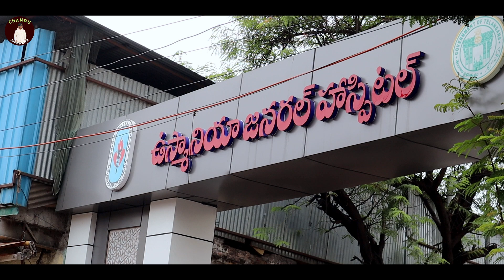Food Donation Glimps | Chandu Mukkera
My Channel Is about personal Blogs And Songs
Privite My Songs